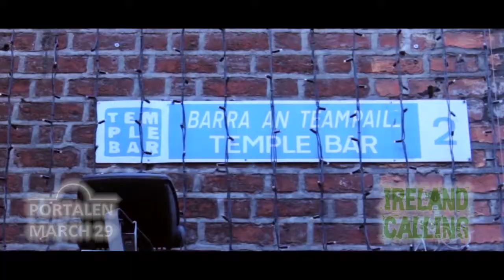Ireland Calling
Our promotional documentary about the show Ireland Calling, taking place in the Portalen theatre in Copenhagen.